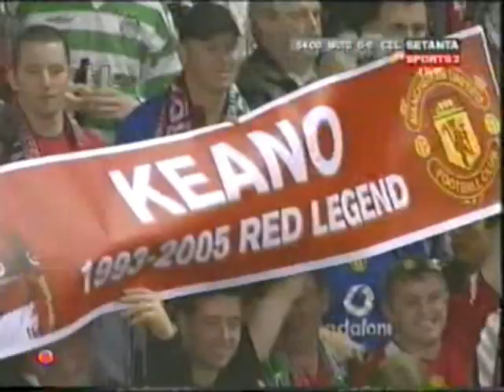Roy Keane | Testimonial 2006 |Man Utd v Celtic (Full Match Highlights)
Original 'live' Setanta TV coverage of the 2006 Roy Keane Testimonial between Manchester United and Glasgow Celtic played at Old Trafford. Both team line-ups can be found below -

Man Utd:-
Howard (van der Sar 46), Brown (Lee 7), Vidic, Pique, Evra (Neville 46), Ronaldo (O'Shea 84), Giggs, Ferdinand (Keane 46), Richardson (Campbell 74), Saha (Scholes 46), Rossi (Solskjaer 46).
Celtic:-
Boruc, Telfer (Mulgrew 74). McManus, Varga, Wilson, Petrov (Quinn 84), Keane (Pearson 46), Lennon, Maloney (Thompson 46), Zurawski, Hartson (Dublin 46).
Subs not used:- Marshall, Camara, Virgo, Wallace, Lawson.

Att:- 69,591